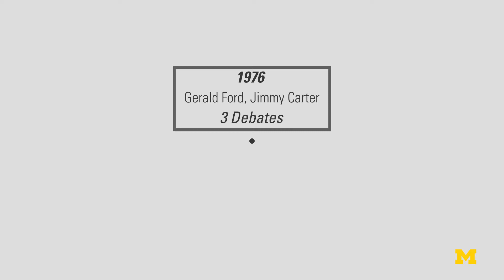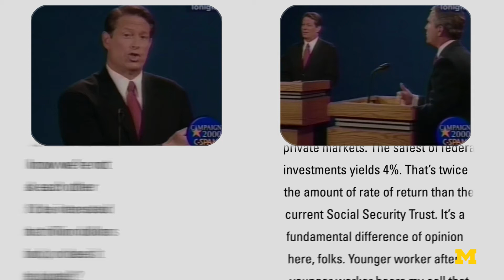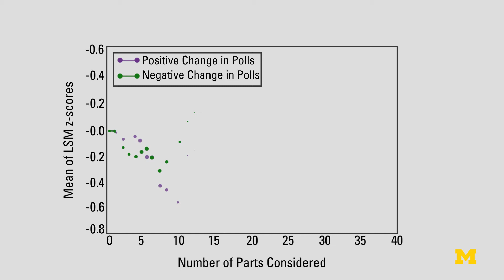Engineering an Advantage in Debates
Most of the time, a presidential debate can be hard to call one way or the other. It’s difficult to put a score to something that is ultimately decided in the minds of the vastly diverse American public. However, computer science researchers at the University of Michigan have developed an algorithm that can analyze and measure the amount that one candidate linguistically matches their opponent and have found that matching your opponent in a debate leads to higher polling numbers.. Transcripts were collected and evaluated from debates dating back to 1976, and the researchers were able to determine that linguistically matching your opponent has an important effect on the perception of a third party viewer watching the interaction. Matching an opponent linguistically takes advantage of a concept called processing fluency, the act of using similar words as an opponent in order to make the information more digestible for the viewer. In the case of two candidates debating for the presidency, the ability to mimic your opponent could prove to be an important contributor to an eventual victory.

Daniel Romero is an Assistant Professor in Electrical Engineering and Computer Science as well as an Assistant Professor in the School of Information at the University of Michigan. His main research interest is the empirical and theoretical analysis of Social and Information Networks. His other focuses include understanding the mechanisms involved in network evolution, information diffusion, and user interactions on the Web.